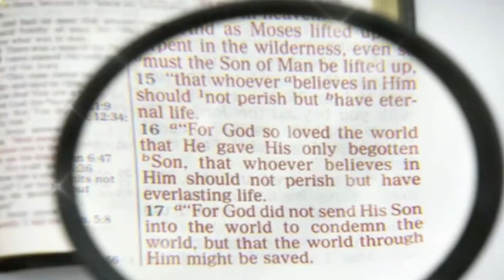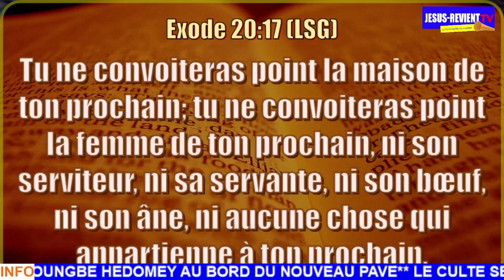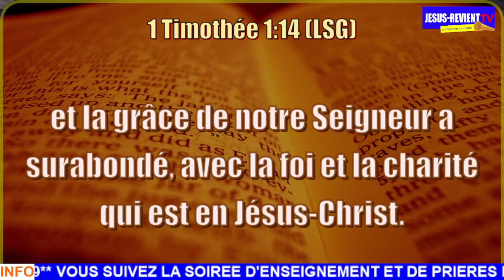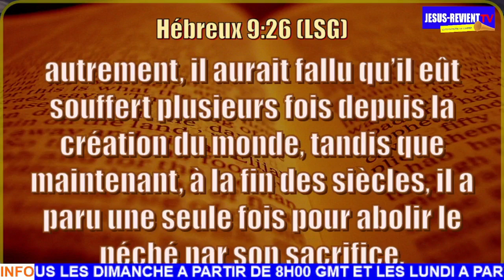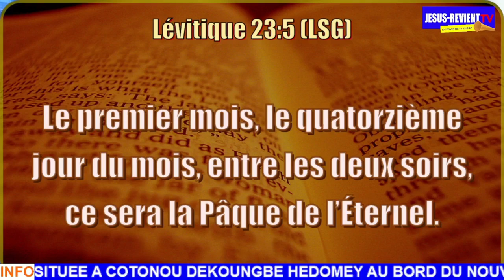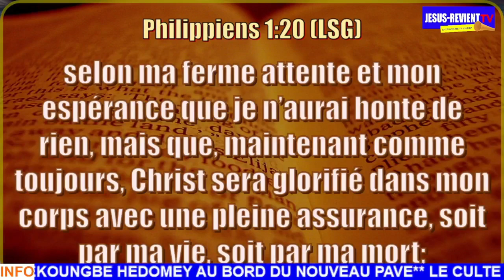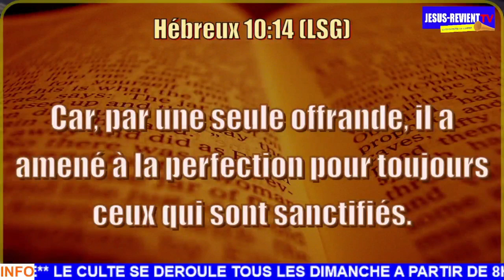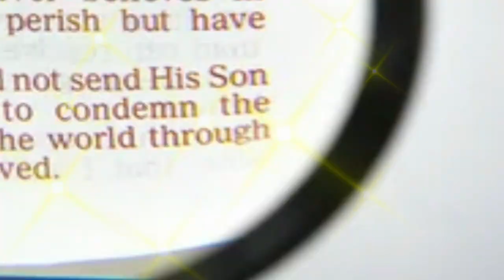📕📙 COMPRENDRE LA LOI, LA GRÂCE LA PÂQUE ET LA SANCTIFICATION/ PASTEUR APPOLOS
ANIMATEUR : Pasteur Appolos